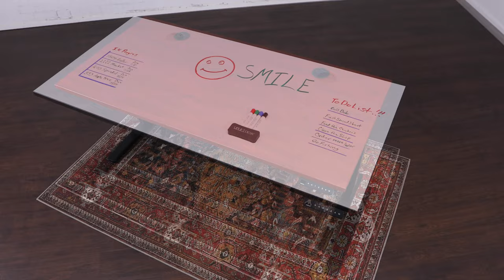UPLIFT Desktops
Create a stunning workspace by adding an UPLIFT Desktop to your standing desk. Choose from over 100 styles!

to build your dream desk today.